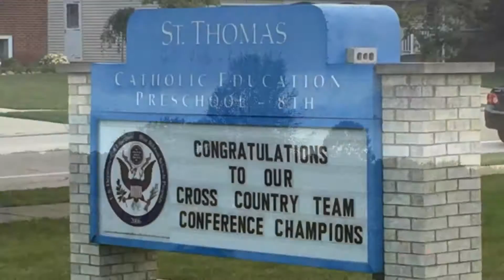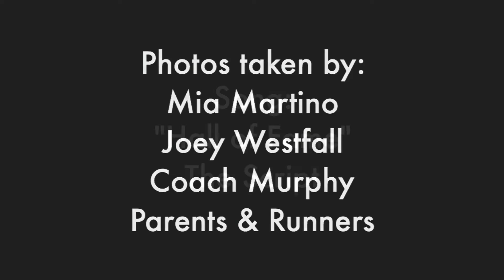STV Cross Country Sectional/State Team